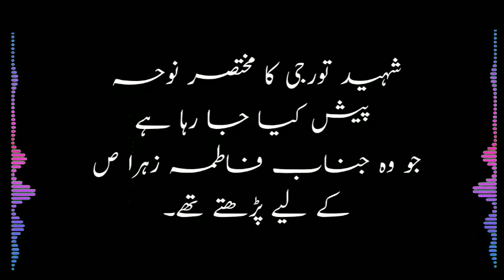[16] ya zahra s.a.(shahid mohd Raza torji zadh) | urdu audio book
نام کتاب۔ یا زہرا ص (شھید محمد رضا تورجی زادہ)
ترجمہ ۔ اشرف حسین متو